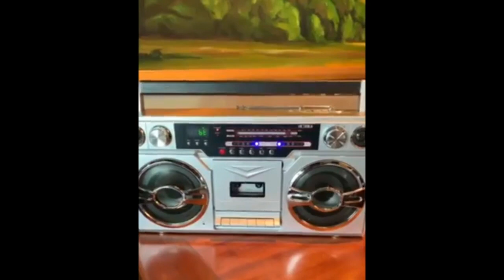ТАНЕЦ ТОНИ СТАРКА В ПАМЯТЬ О НЁМ.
TONY STARK DANCE MUSIC RUSSIA!!!
Тони Старк танцует вместе с НАМИ!!!
ТАНЦУЮТ ВСЕ!!!
Танец Железного Человека! Танец Тони Старка подходит под любую песню!

Самая вкусная еда на костре, а также рыбалка. Всё это Вы можете найти на моём ютуб канале...

память#ironman